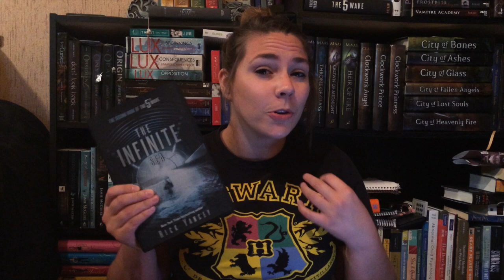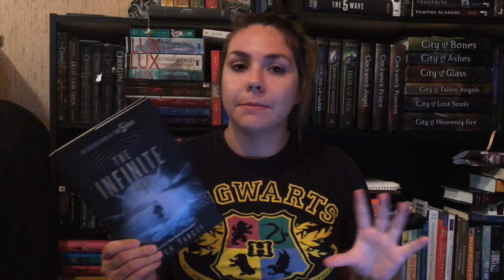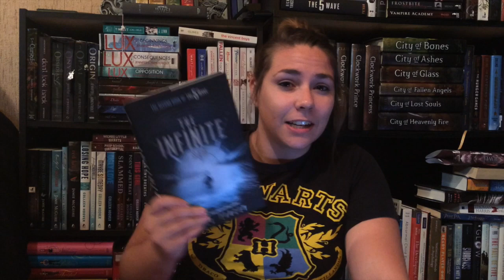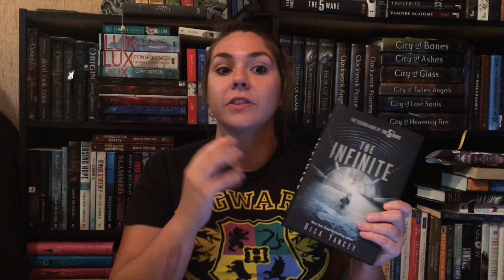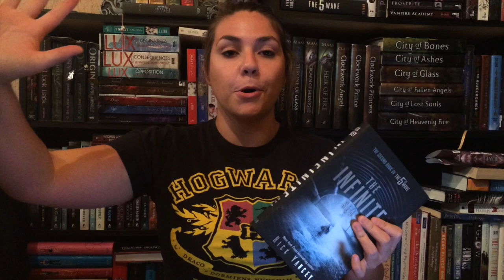The Infinite Sea by Rick Yancey | Let's Talk Books